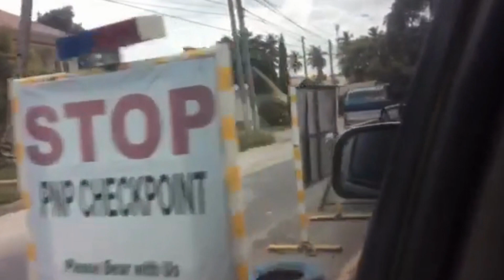Road Trip to Blusan beach with swimming pool in Initao